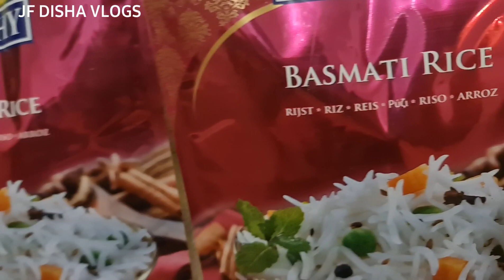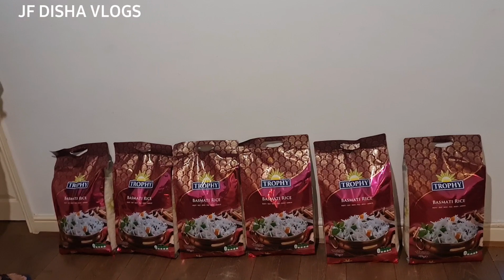উপহার দেখে আমার মাথায় হাত চলে গেলো|আমি জানি আমার উপহার দেখার পরে আপনারা ও কিনবেন|JF DISHA VLOGS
তার পর ও সব কিছুর জন্য Alhamdulillah।আপনারা ও আমার উপহার দেখে নিজেরা কিনতে যাবেন।